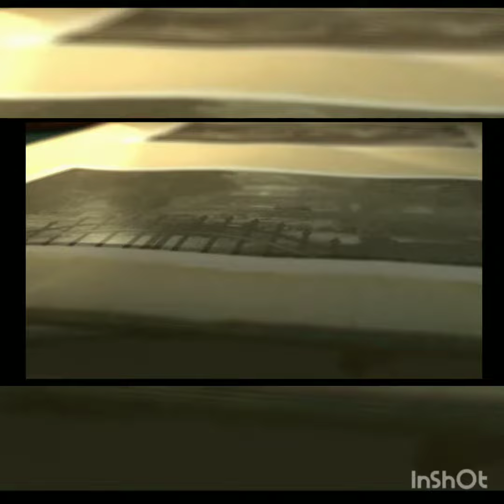the Adventure of tintin new game ......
tintin
snowy
the adventures of tintin
hergé
captain haddock
adventures of tintin
tintin et milou
pubg mobile
jeet bhai dance